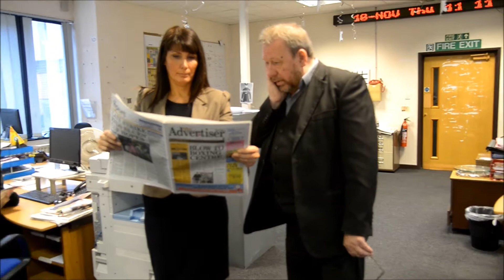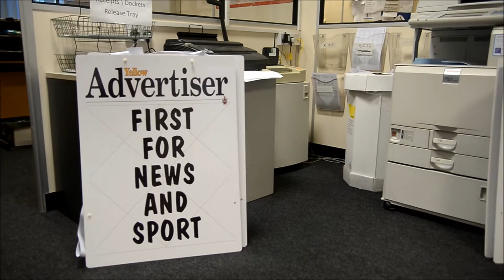Yellow Advertiser Mannequin Challenge